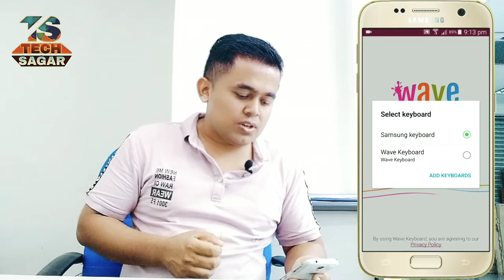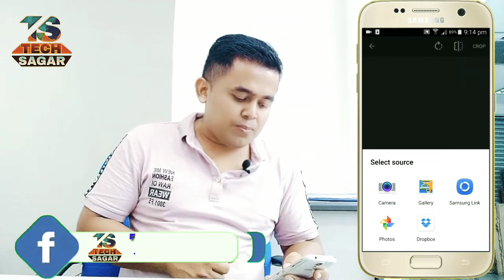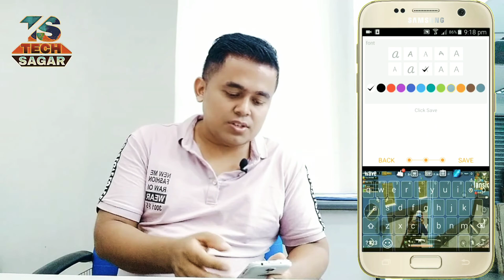How to set wallpaper | Video on keyboard 2020